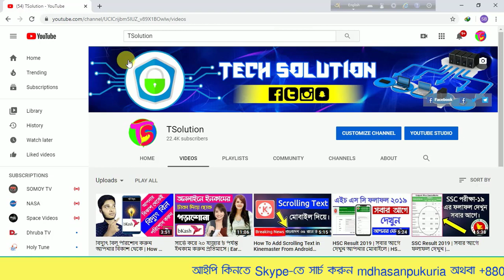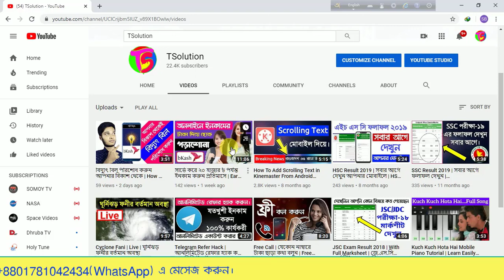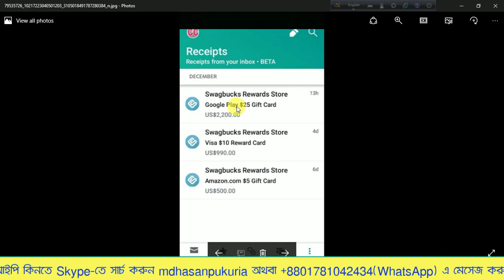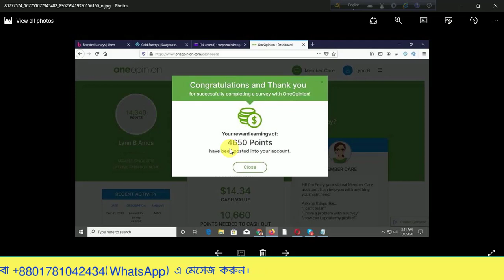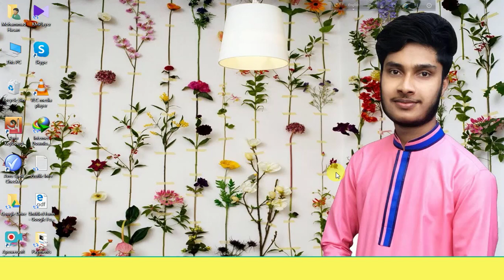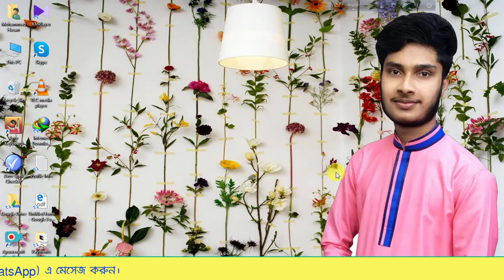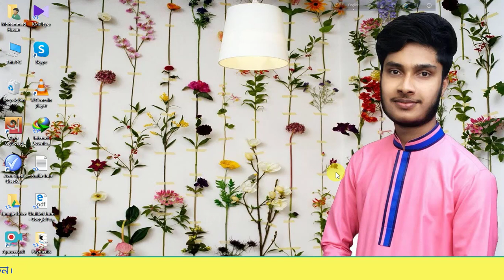কোয়ারেন্টাইনে মোবাইল দিয়ে ইনকাম করুন | Stay Home & Earn Money From Online | TrueTech Master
In This Video I Have Explain About How To Earn Money From Paid Survey.So This Video Is Very Important For You.Let's Watch And if You Like this Video Please Like,Comment & Share.Don't Forget To Sibscribe My Channel.

Skype: mdhasanpukuria